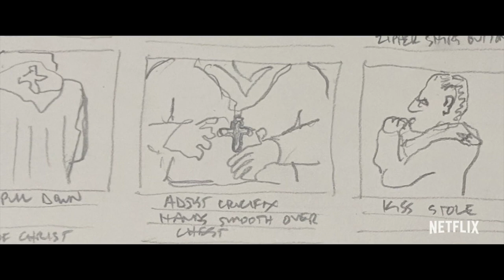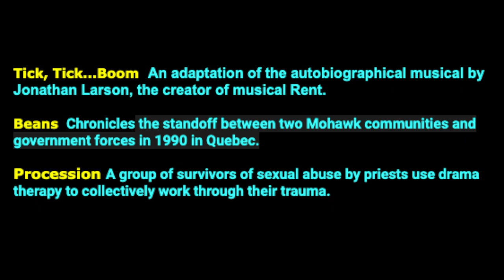javaflix voting for december